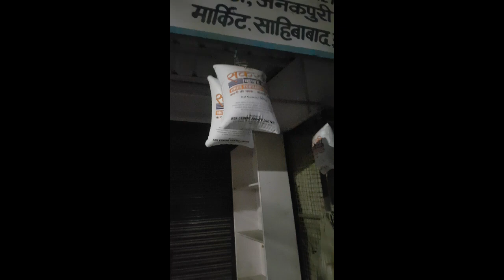Balloon promotional POSM और सामग्री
विशिष्ट उत्पादों के लिए ग्राहकों को आकर्षित करने वाली खुदरा दुकानों में प्वाइंट-ऑफ-सेल सामग्री, विज्ञापन सामग्री; बिक्री प्रदर्शन का बिंदु देखें | (Point-of-sale materials, advertising materials in retail shops attracting customers to specific products; see Point of sale display) We pleasure to inroduce "POSM" a most organizing home of India. POSM specialist in all type of POP & POS and RAW MATERIAL merchandizing product for inshop branding.

KEY OF PRODUCTS
Get the look you want
Rebrand cost effectively
Increase your brand values
Quick Assembly
Easy Handling

SPECIALIST OF POSM ► Want to do something different ! ► International Import Export Trading/Mfg ►Talk about